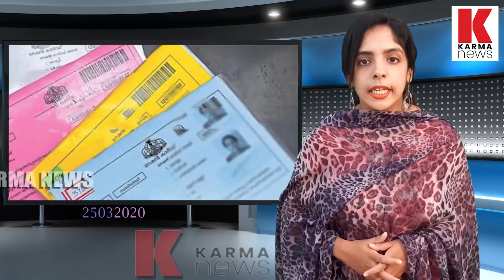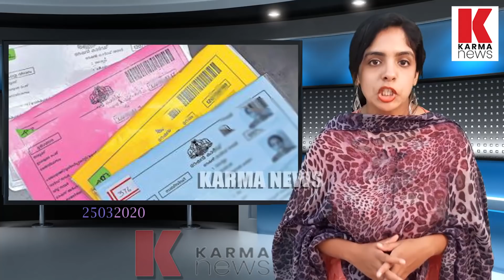അരി ഉള്‍പ്പെടെ ആവശ്യസാധനങ്ങള്‍ വീടുകളിലെത്തിക്കാന്‍ കേരള സര്‍ക്കാര്‍| karma news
ബിപിഎല്‍ കാര്‍ഡുകാര്‍ക്ക് 15 കിലോ അരി ഉള്‍പ്പെടെ ഭക്ഷ്യകിറ്റുകള്‍ വീട്ടിലെത്തിക്കും ; മദ്യത്തിന് ഓണ്‍ലൈന്‍ വില്‍പ്പന പരിഗണിക്കുന്നു